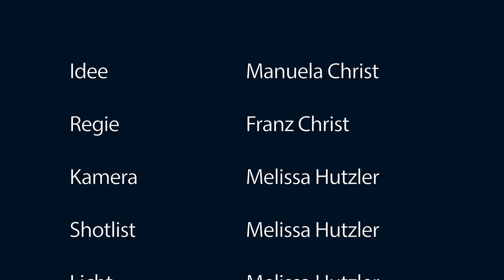Herstellung Thermomatten für Wohnmobile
Thermomatten - made in Germany